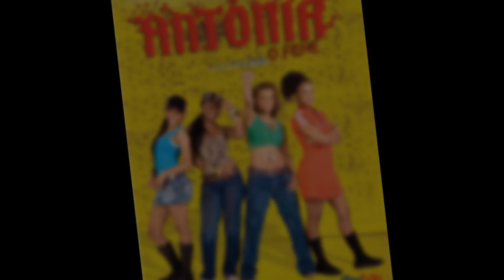CD Quelynah 2006 Nota 8 Tiago leonardo RESENHA